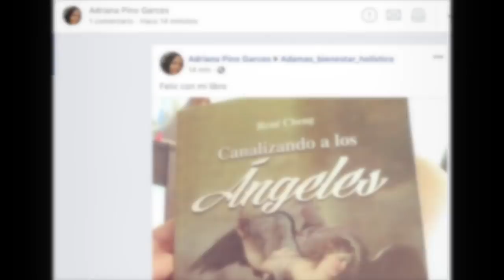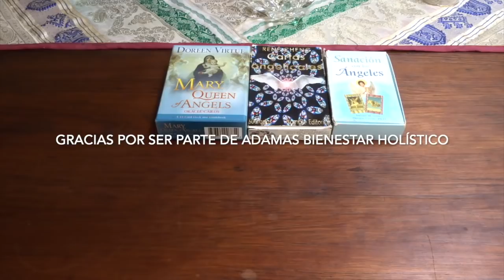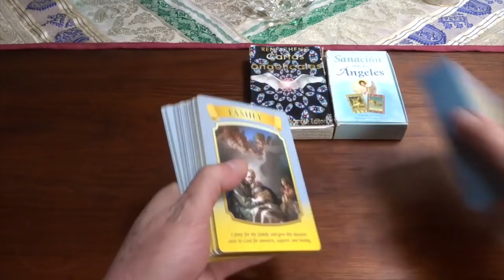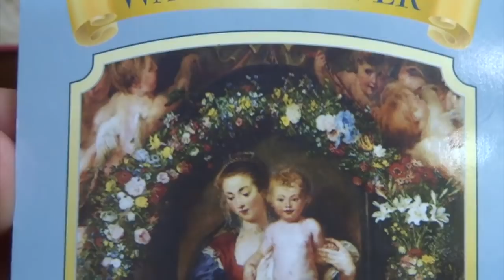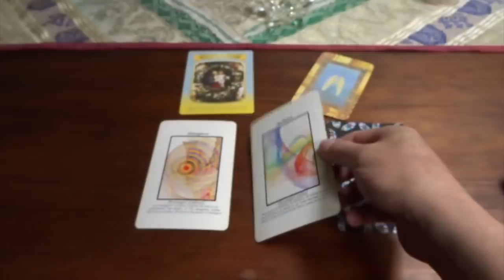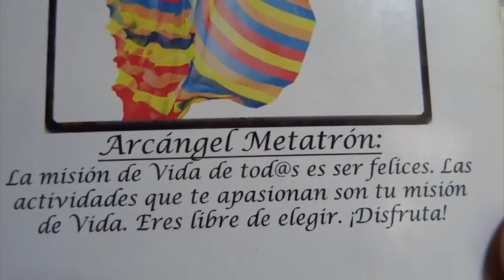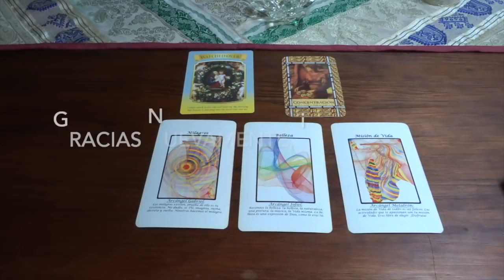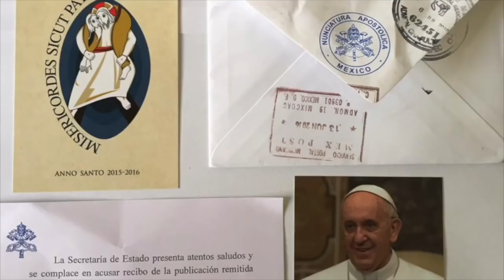Oráculo de ángeles del 21 al 27 de enero del 2019 / Adamas - BienEstar Holístico canal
ORÁCULO O LECTURA:

Mensaje general de la Virgen María para toda la semana: la corte celestial nos procura y protege.

Lunes y martes: arcángel Gabriel: milagros.
Miércoles y Jueves: arcángel Jofiel: belleza.
Viernes, sábado y domingo: arcángel Metatrón: misión de vida.

Mensaje adicional de los ángeles para todos nosotros, en especial, para los que cumplen años o celebran algo : concentración, enfoque, presente.

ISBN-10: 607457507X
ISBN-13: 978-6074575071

¡ Infinitas GRACIAs !